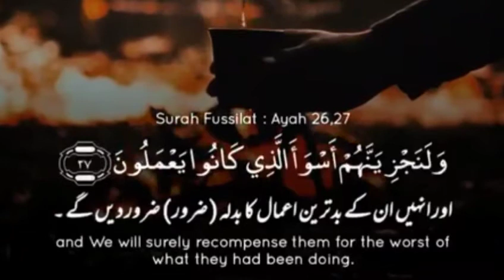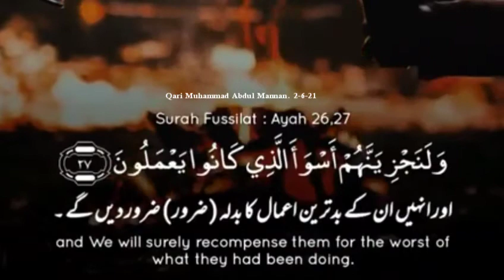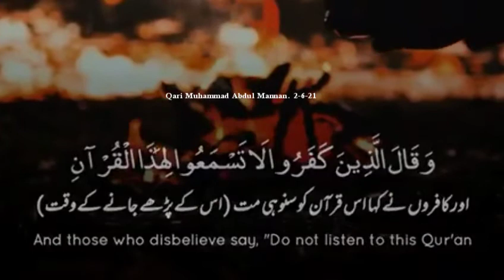ayat 26-27 suratul fussilatwith urdu - Qari Muhammad Abdul Mannan Hyderabad India